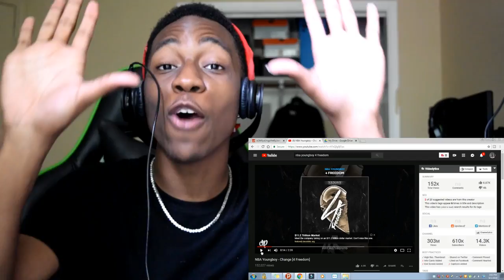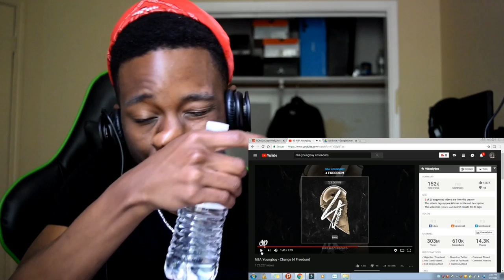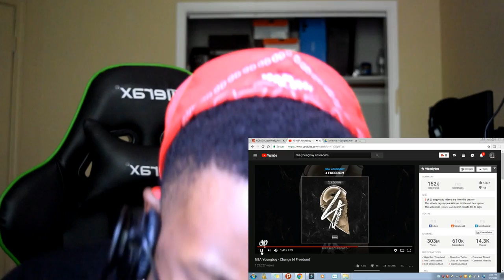NOW I GET IT!!...NBA YOUNGBOY CHANGED REACTION VIDEO!!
nba youngboy changed

nba youngboy changed reaction videos